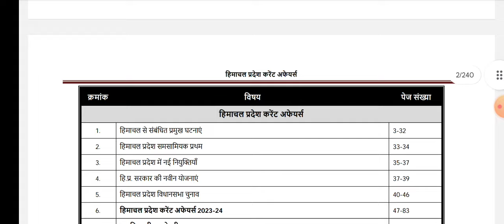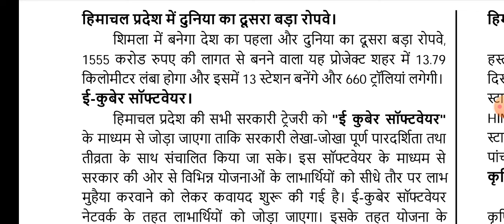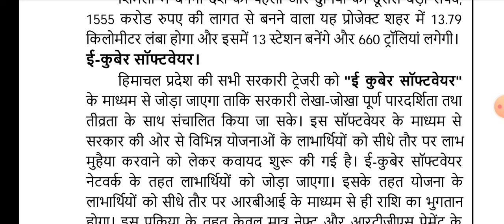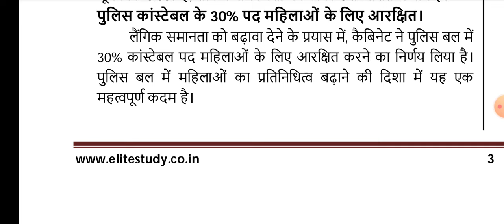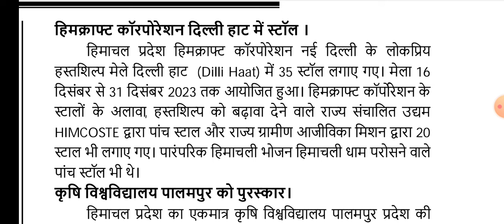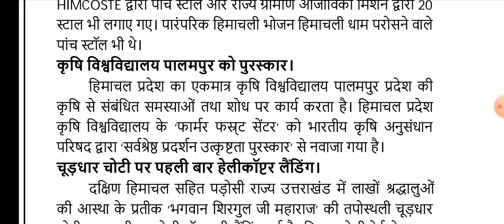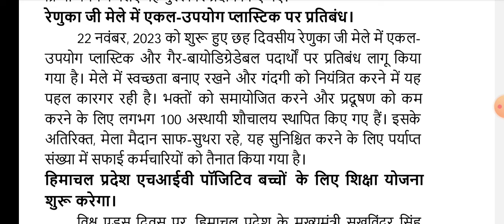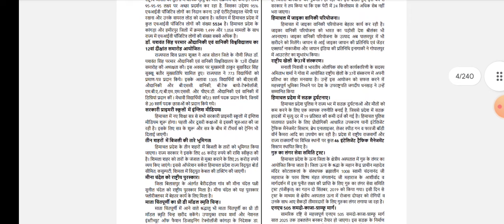Himachal Pradesh Current Affairs 2023 | Part - 01